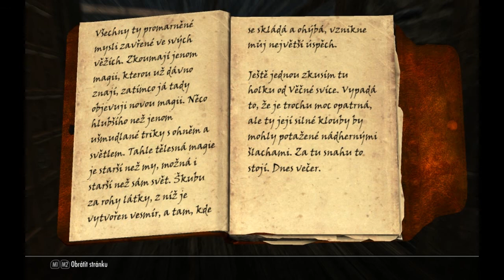TES 5 SKYRIM - gameplay part 212 - CZ